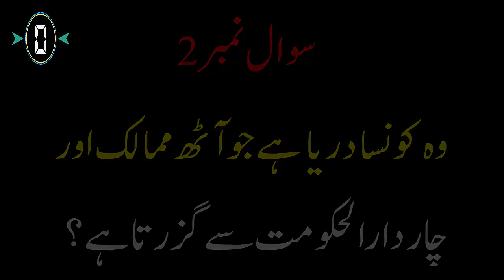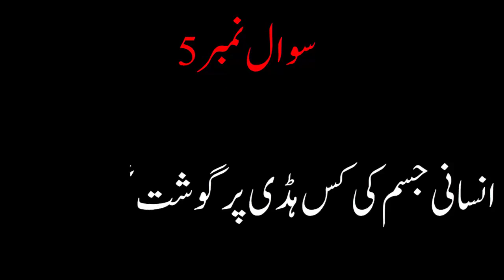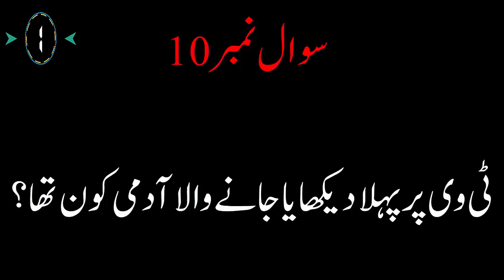General knowledge questions and answers|online quiz show|common sense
This channel is built for basic information that contains various informational questions and answers
This channel has amazing informative questions and answers
Which will be a good fit for you
General Knowledge Quiz online Test. these mcqs question are taken from our General Knowledge Mcqs segment. with the goal that you can take the Quiz and check your memory. it comprises of World Geography, Atmosphere, Science and Literature, occasions Mcqs, Current Affairs Mcqs , Pakistan Affairs Mcqs and International Organizations.